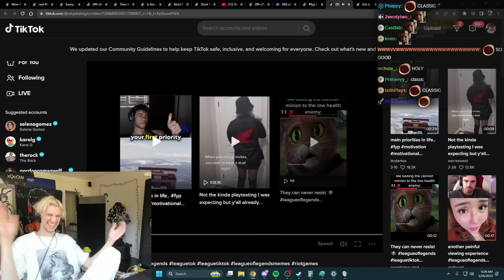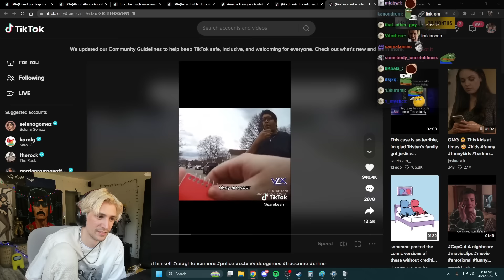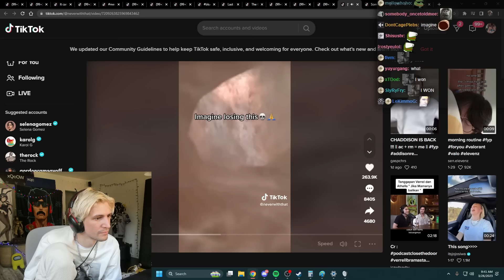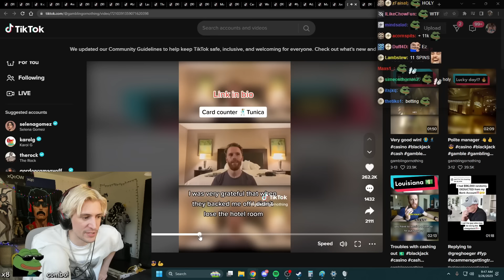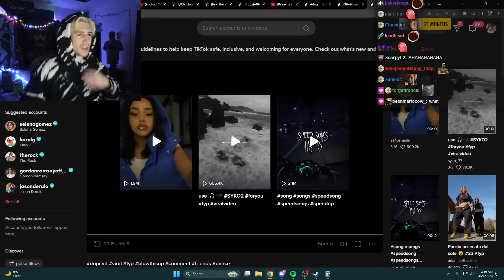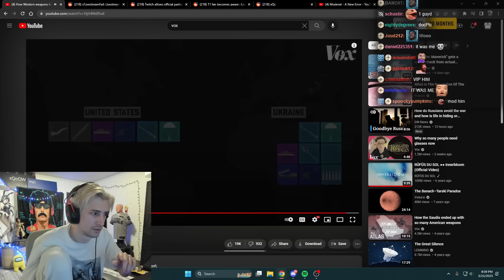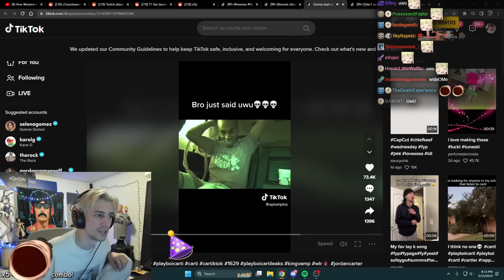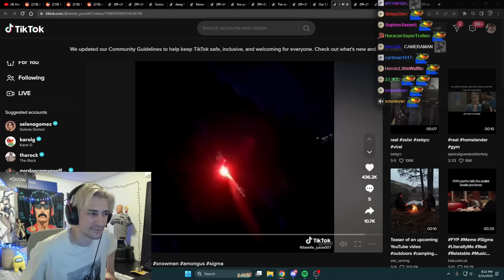xQc Reacts to TikToks That Will Make You Laugh for 45 Minutes